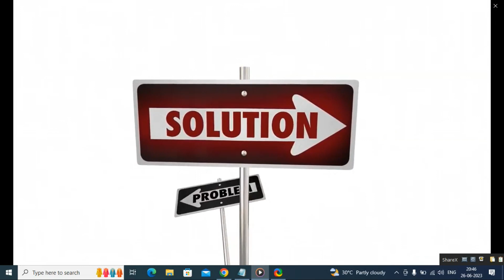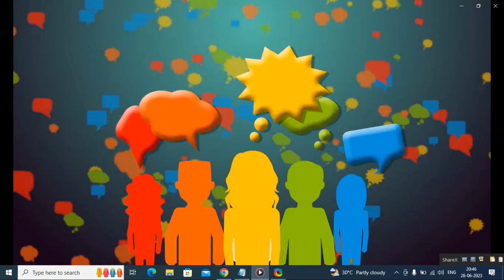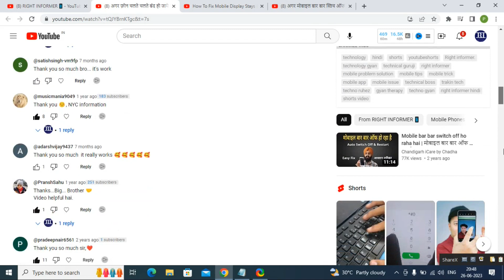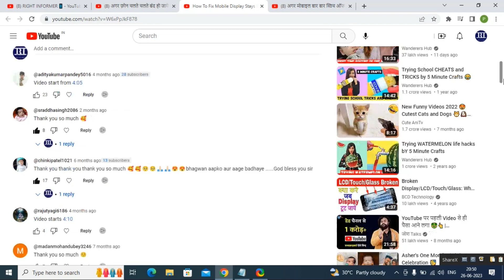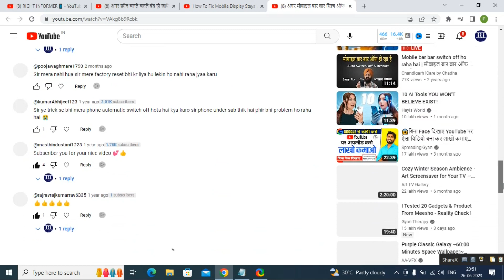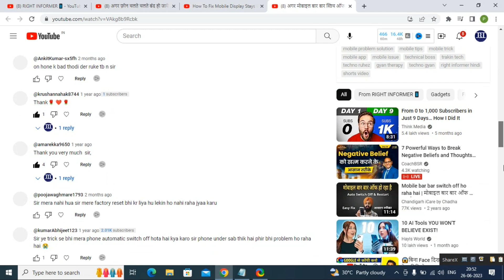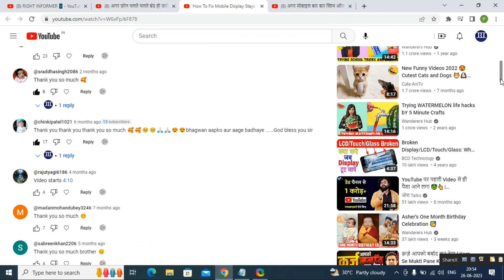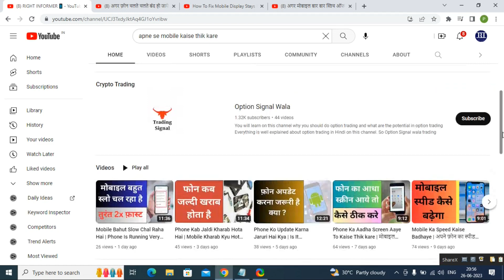Mobile Kaise Thik Kiya Free Me | How To Fix Your Mobile problem Free | Apna Mobile Kaise Thik Kare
Your Query

Mobile Kaise Thik Kiya Free Me

How To Fix Your Mobile problem Free

Apna Mobile Kaise Thik Kare

Phone kaise thik kiya free me

Mobile kaise thik kare free me

mobile kaise thik karen free

free me mobile thik karne wala

Mobile thik karne ka trika

mobile ka problem kaise thik kare

Agar phone me problem aaye to kya kare

agar mobile me problem aaye to kaise thik kare

how to fix your mobile free

apna mobile khud kaise thik kare

apna mobile ka problem kaise thik kare

mobile ka koi bhi problem kaise thik hoga

mobile ki problem kaise thik kare

mobile me koi problem aaye to kya kare

Mobile hang ho to kya kare

अगर मेरा फोन हैंग हो रहा है तो मैं क्या कर सकता हूं

मेरा फोन फ्रीज क्यों रहता है

Mobile hang ko kaise thik kare

Solve mobile any problem

mobile hang ho raha hai kaise thik kare

phone hanging problem solve